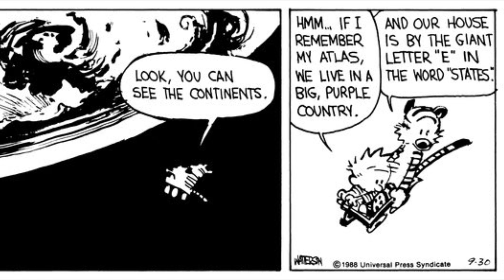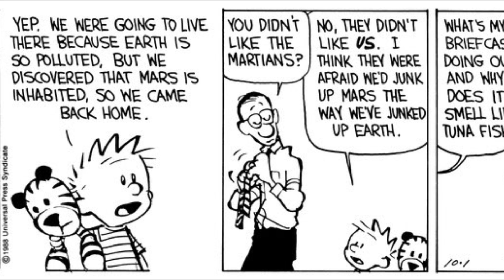Weirdos from Another Planet (Requested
This was a very fun arc to do. Calvin and Hobbes are voiced by me, and Calvin’s parents are voiced by my own. I decided to implement music and sound effects from Super Mario Galaxy into this video. It just felt right.